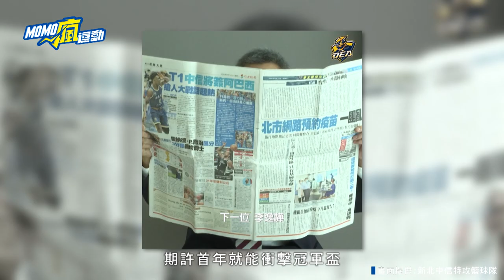台灣職籃群雄並起 各隊球員動態大統整【MOMO瘋運動】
喜歡這支影片別忘記訂閱momosports 鎖定本台賽況資訊